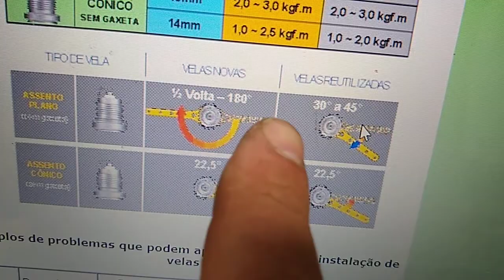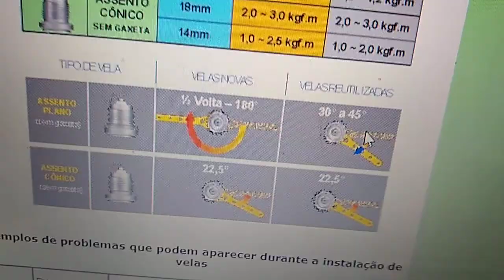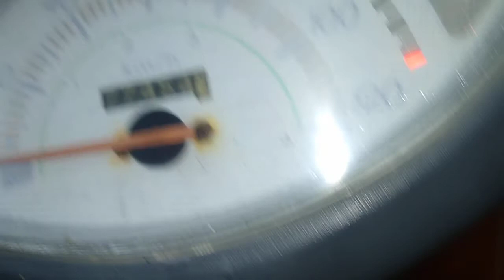Verificar vela de ignição moto Honda - parte 7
Verificar vela de ignição moto Honda